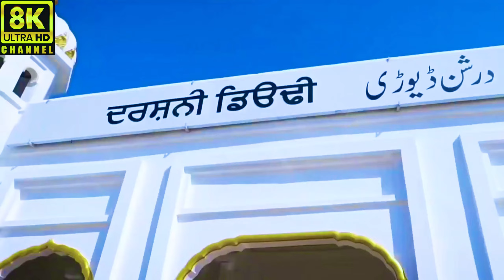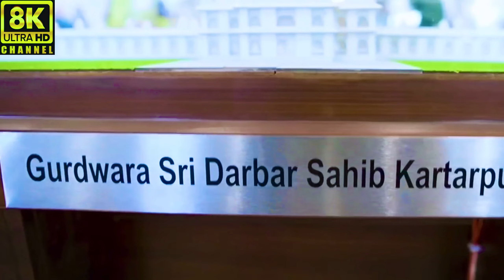Pakistan IN 8K Ultra HD | Calming Music With Beautiful Pakistan8K Nature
Pakistan 4K Ultra HD | Calming Music With Beautiful Pakistan
8K Nature | Explore World 8K
Pakistan is one of the most beautiful country on the planet.
Pakistan is Islamic republic situated in south Asia. Islamabad is
a capital. It has many attractions for tourism like as Faisal
Mosque, Badshahi Mosque, Northern area, lakes and beautiful
mountains.
Relaxing Music.

All credit for contents used in this video goes to the right
owner.